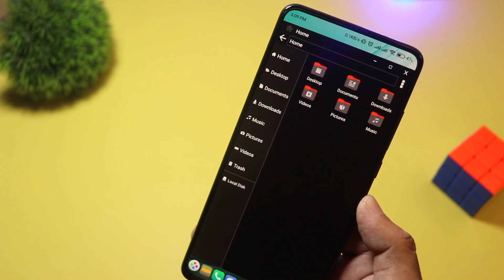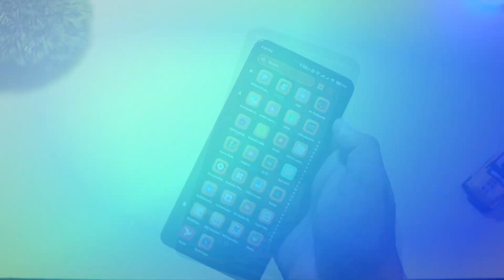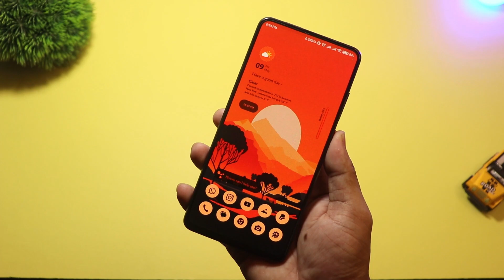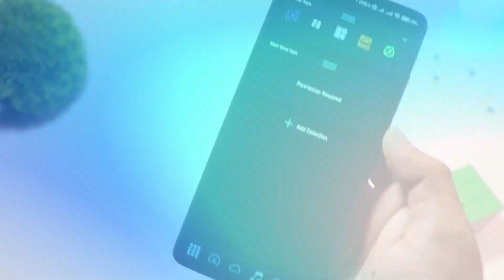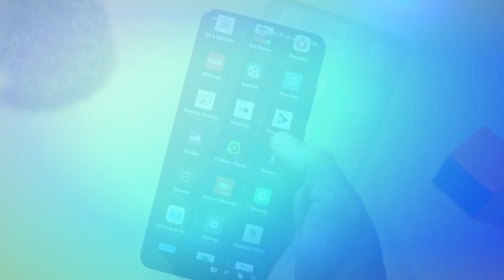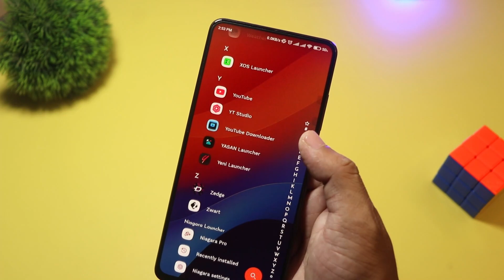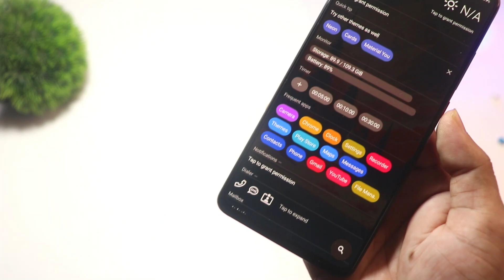Top 10 Unique Android Launchers You Must Try in 2025! (Mind-Blowing UI 🔥)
**📱 Top 10 Unique Android Launchers You Should Try in 2025 | Best Customization Apps!**

Looking to upgrade your Android experience in 2025? In this video, we showcase the **Top 10 Most Unique Android Launchers** that stand out in design, performance, and customization. Whether you're after minimalist setups, productivity boosts, futuristic UI, or complete home screen transformations — there’s something for everyone!

From popular names like **Niagara Launcher** and **Microsoft Launcher**, to hidden gems like **Nil Launcher** and **HighLand Launcher**, this list covers launchers that can **revamp your Android phone's interface and functionality.** These launchers are lightweight, fast, and packed with unique features that make them perfect for any Android user in 2025.

✅ **Featured Launchers:**

* U Launcher
* NewLook Launcher
* HighLand Launcher
* Nil Launcher
* ARC Launcher
* Alpha Hybrid Launcher
* Square Home
* AIO Launcher
* Microsoft Launcher
* Niagara Launcher

🔍 Whether you're into **productivity-focused launchers**, **minimalist home screens**, or **3D futuristic themes**, these launchers offer **new levels of Android customization**.

**⏱️ Timestamps / TimeSkips:**
00:00 - Intro
00:28 - U Launcher
01:00 - NewLook Launcher
01:40 - HighLand Launcher
02:14 - Nil Launcher
02:55 - ARC Launcher
03:21 - Alpha Hybrid Launcher
03:51 - Square Home Launcher
04:23 - AIO Launcher
04:54 - Microsoft Launcher
05:21 - Niagara Launcher
05:53 - Final Thoughts

* Discover underrated and new Android launchers in 2025
* Explore unique customization features and UI options
* Learn which launcher fits your style — productivity, minimal, or futuristic
* Get clean and fast launcher options for low-end and flagship devices
* Stay ahead in Android customization trends

Download Links ( Please Search Google Playe Store, All the Launchers are availble there)

📌 **Tags / Keywords for SEO (auto-populate in video tags too):**

👍 Like this video if you love customizing your Android!